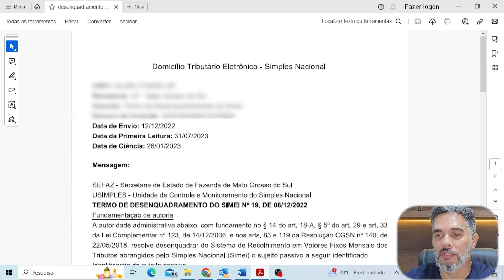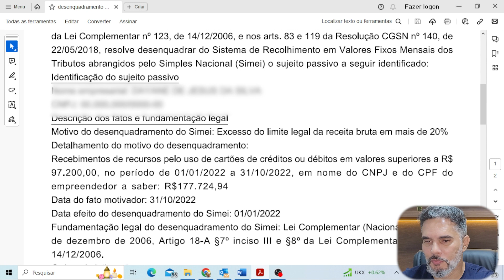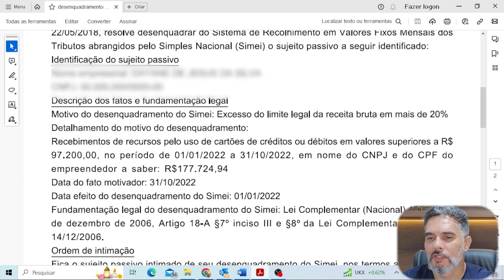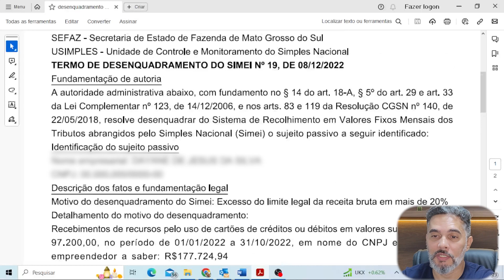ATENÇÃO MEI 🚨VOCÊ ESTÁ CORRENDO RISCO DE SER DESENQUADRADO!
🚨MEI, VOCÊ PODE ESTAR CORRENDO RISCO DE DESENQUADRAMENTO E NEM SABE...🚨

Assim como aconteceu no caso em que mostrei nesse vídeo, você também pode estar passando pelo mesmo problema.

Abaixo você encontra os nossos contatos, entre em contato conosco caso queira dar um basta nesse seu problema imediatamente. Somos uma contabilidade especializada em Microempreendedores Individuais e estamos aqui para fazer você pagar o menor imposto possível dentro da lei.

🎬 Pet Shop